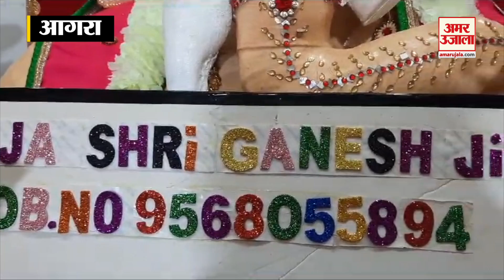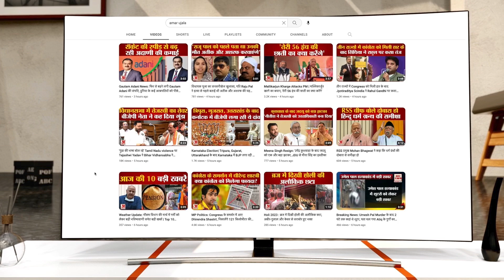इस गणेश प्रतिमा में मूर्ति जैसा स्थिर कुछ नहीं. हाथ भी हिलते हैं और भक्तों से होगी वीडियो कॉल पर बात